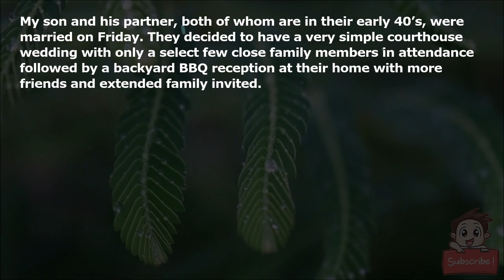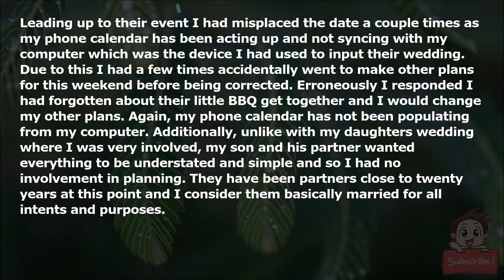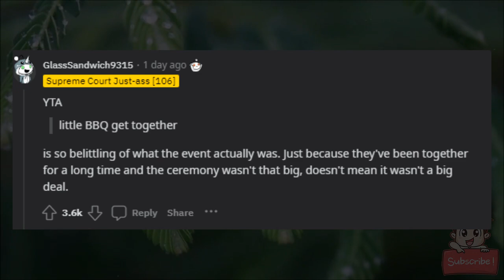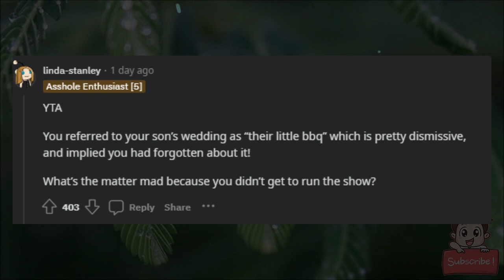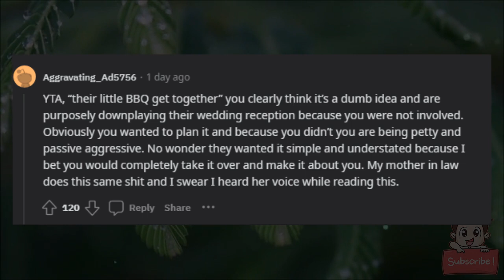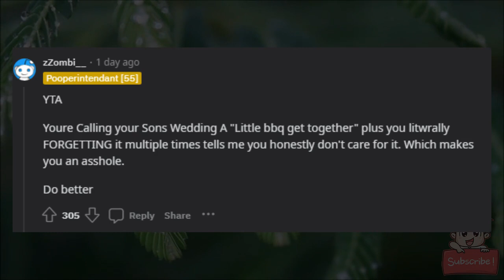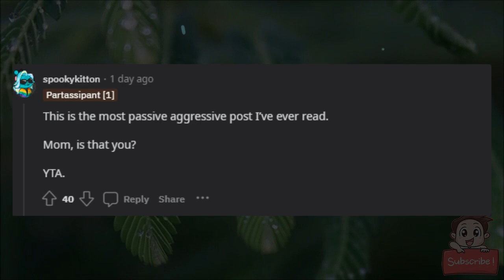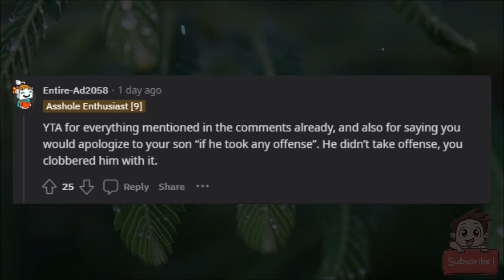AITA for referring to my son’s wedding reception as a BBQ?